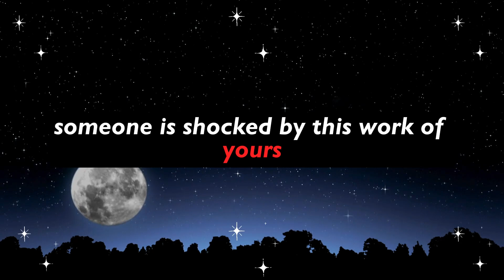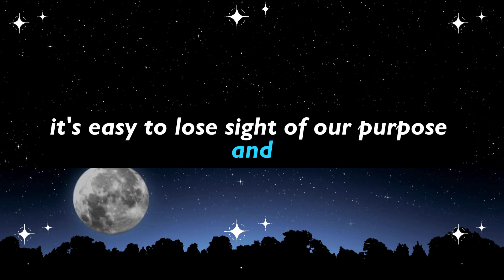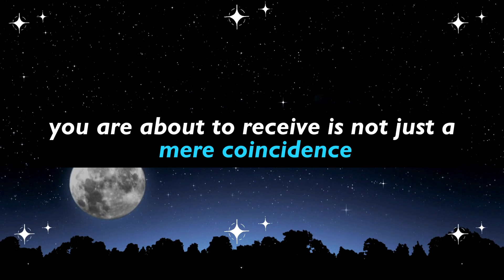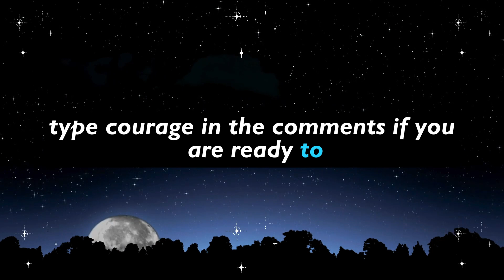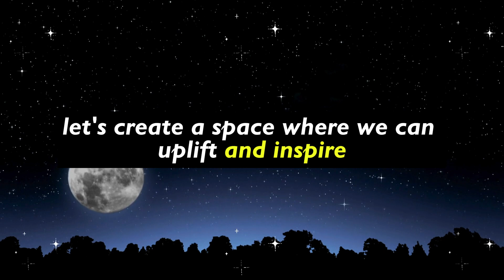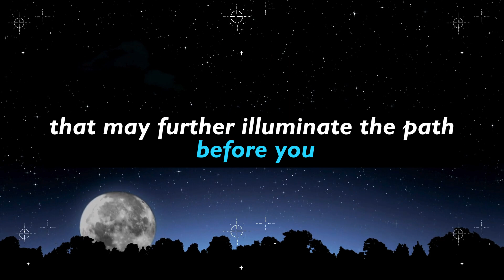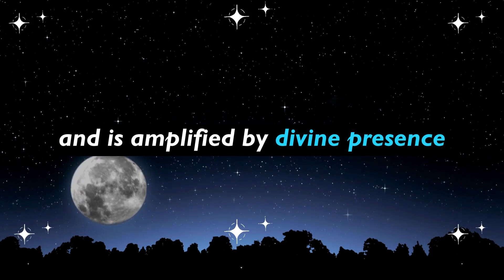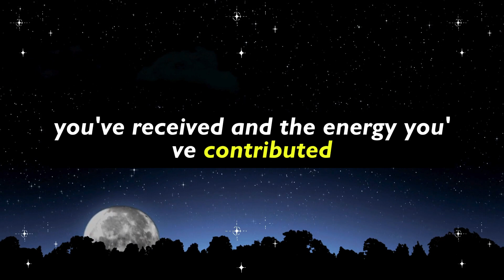🤯 Someone is shocked 😱 by this work 🤹‍♂️ of yours, so they 🎁 decided to 💰 give sponsorship for... 🎬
🤯 Someone is shocked 😱 by this work 🤹‍♂️ of yours, so they 🎁 decided to 💰 give sponsorship for... 🎬 God message | God's Message